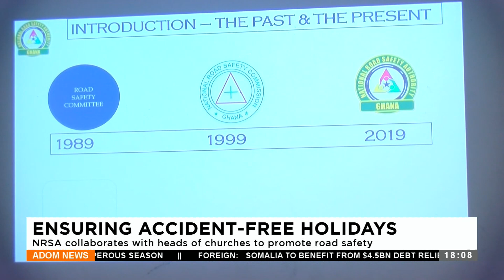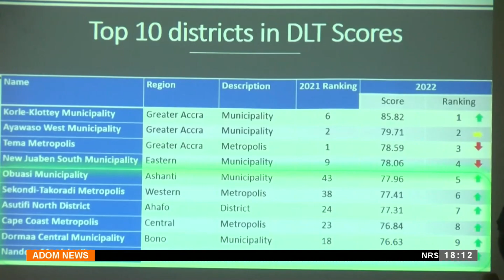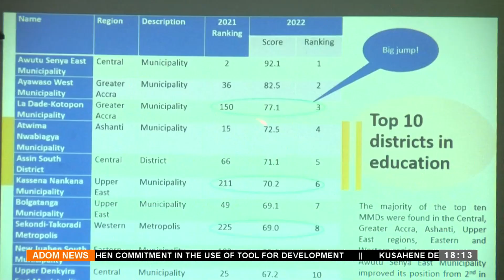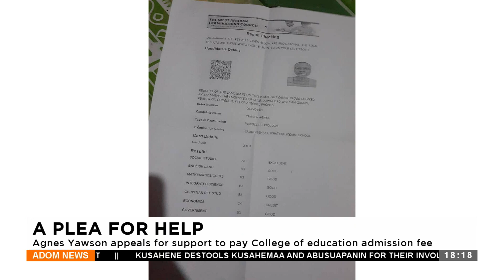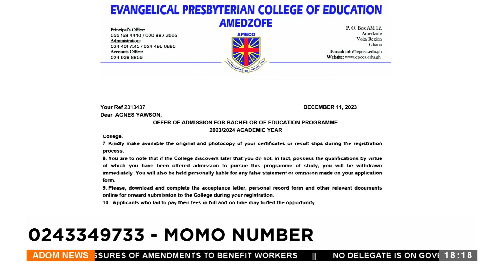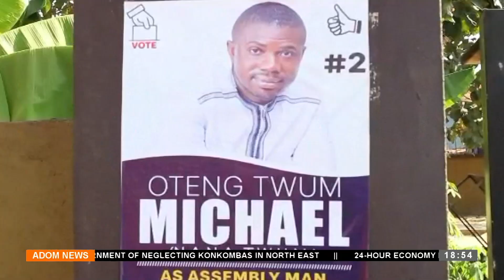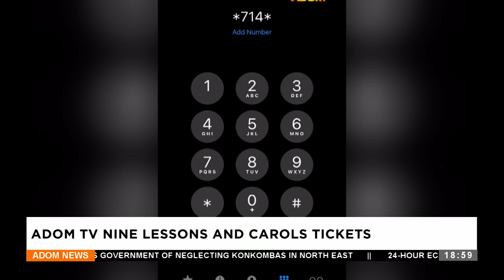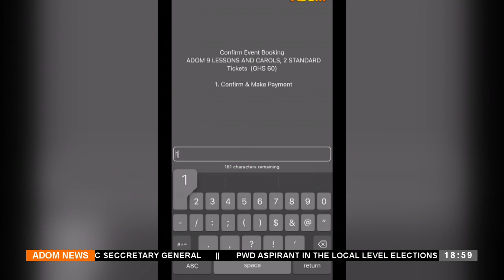Adom TV News (14-12-23)